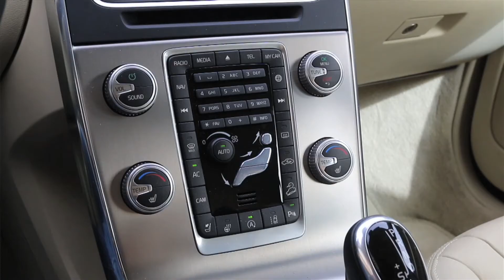Volvo V60 cross country - Prueba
En el Volvo V60 Cross cabe la elegancia, los paseos por el campo... y toda la familia.
Su potente motor de 190 caballos unido a un cambio automático de seis marchas le permiten un comportamiento muy ágil en cualquier terreno.